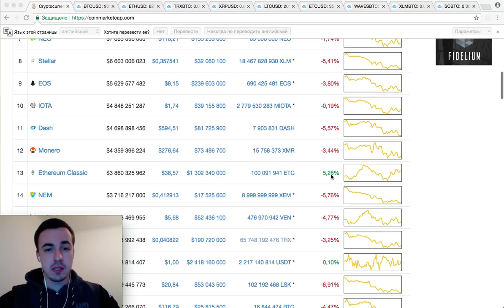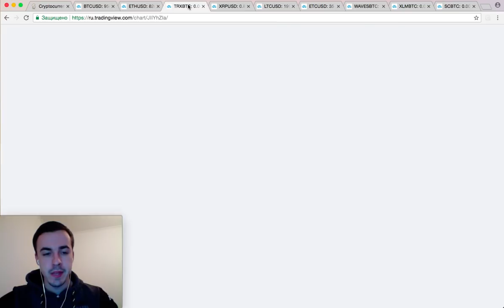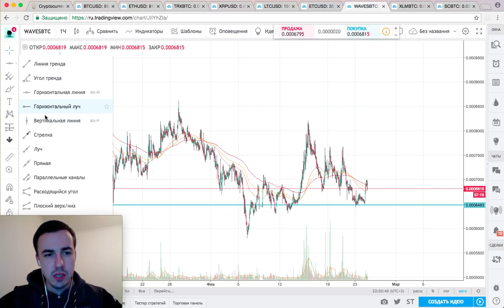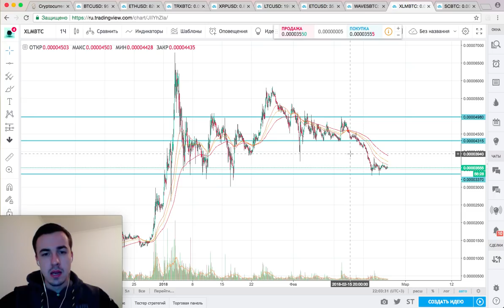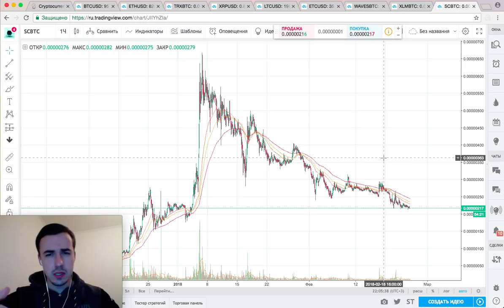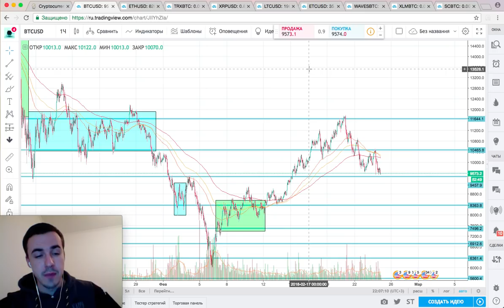Прогноз цены на Биткоин, Эфир и другие криптовалюты (24 февраля)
Обзор рынка криптовалют: Биткоин, Эфир, Трон, Риппл, Лайткоин, Эфир классик, Вейвс, Стеллар, Сиакоин.